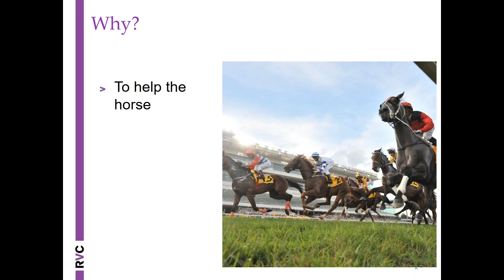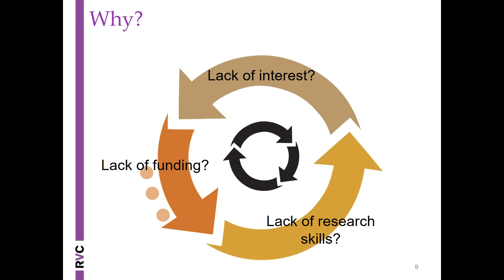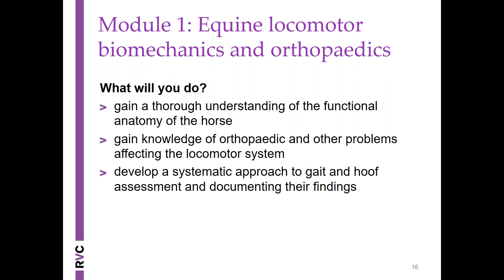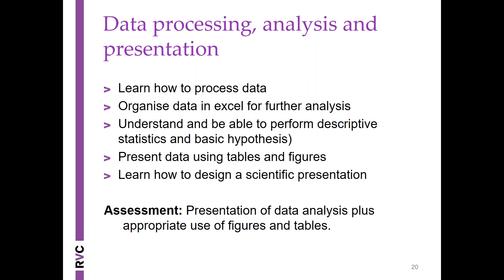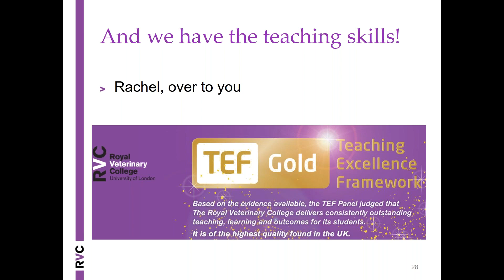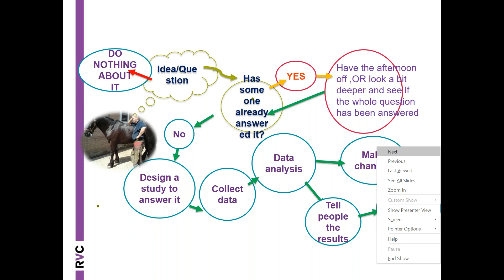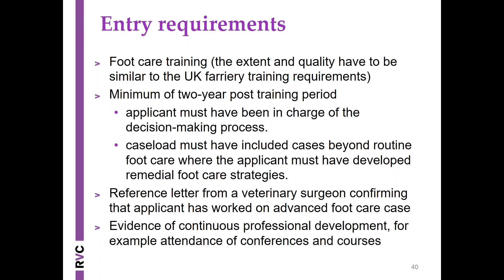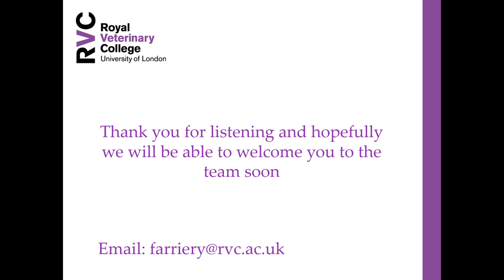[Webinar] Is a Research Degree Necessary or Even Possible?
Of all aspects of equine research, issues with the foot and lower limb need more attention. Why shouldn’t the professional most responsible for equine footsore help drive these critical studies?

In this webinar, representatives from the Royal Veterinary College discussed their new graduate diploma in Equine Locomotor Research. This program offers farriers the opportunity to gain skills and experience introducing original research to increase evidence-based farriery and enhance equine welfare. They also addressed why the farrier who graduates from their program will be prepared to continue to contribute to advancing our understanding of the horse.